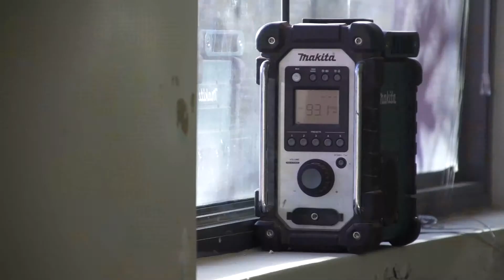Hair Makeup Syling Academy (HMSA) Wagga Wagga,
Winner of Regional Business Unearthed entrepreneur competition, Kristie Charlton, shares her inspirational story with us. Her journey and tenacity will make you laugh and cry.

ABOUT BLUE CLAY: We are expert storytellers.

We uncover unique stories to increase the online presence of clients through creative, compelling video content and strategies, fitting our clients’ marketing needs and budget.

Media is a powerful tool both in business and in our personal lives. Blue Clay Creatives utilises that power to deliver quality products and services, producing outstanding results.

The company was founded on the principles of truly listening and identifying clients’ needs and desired outcomes. To us at Blue Clay, a client with a firm grasp of progress is a client that is fully satisfied with the final product.
Read More…